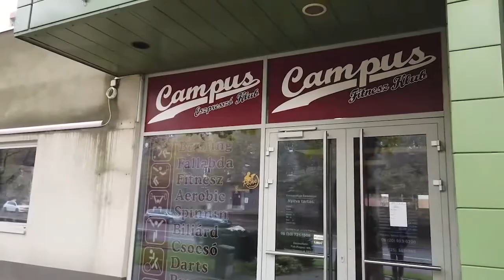Campus túra Dunaújvárosi Egyetem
Dunaújvárosi Egyetem Campus túra